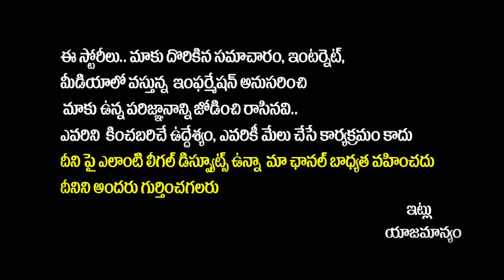BJP Daggubati Purandeswari Announced BJP Final List 2024 | Chandrababu | AP Politics | Yuva Galam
BJP Daggubati Purandeswari Announced BJP Final List 2024 | Chandrababu | AP Politics | Yuva Galam | Yuva Galam

Regards,
Yuvagalam Team